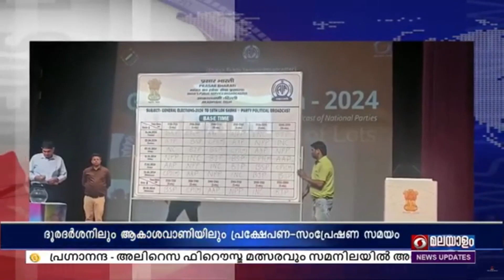ദൂരദര്‍ശനിൽ ദേശീയ പാര്‍ട്ടികള്‍ക്ക്‌ സംപ്രേഷണ സമയം അനുവദിക്കുന്നതിനുള്ള നറുക്കെടുപ്പ്‌ നടന്നു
ദൂരദര്‍ശനിലും ആകാശവാണിയിലും ഓരോ ദേശീയ പാര്‍ട്ടികള്‍ക്കും 45 മിനിറ്റ്‌ വീതം അനുവദിച്ചിട്ടുണ്ട്‌.

ആറ്‌ ദേശീയ പാര്‍ട്ടികള്‍ക്ക്‌ അഞ്ച്‌ മണിക്കൂറും-മുപ്പത്‌ മിനിറ്റും അധിക സംപ്രേഷണ സമയവും അനുവദിച്ചിട്ടുണ്ട്.

ഈ മാസം 16, 23 തീയതികളിലും അടുത്ത മാസം 3, 10, 17, 22, 29 തീയതികളിലും പ്രക്ഷേപണവും സംപ്രേഷണവും നടക്കും.